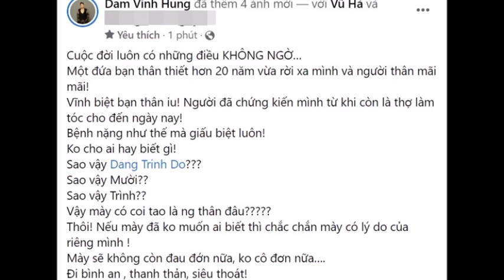TIN BUỒN - Sáng 25/7. Sao Việt Bàng Hoàng Khi Đàm Vĩnh Hưng ĐAU ĐỚN báo tin TANG SỰ.